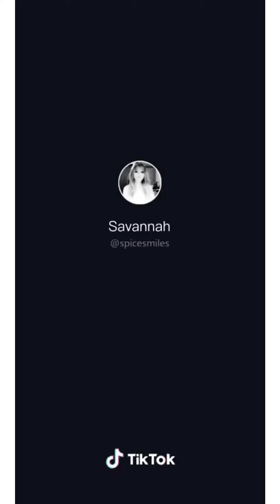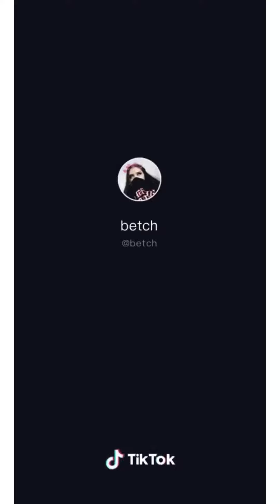Tik tok Funny & Entertaining Video #13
Tik tok compilation of Funny Videos😂😂😂

If you see a clip that you own that you did not allow  or give consent to use, I would be happy to resolve this.  Thank you very much!

The purpose of this video is for entertainment only.

Tik tok videos
Trending
Viral
Viral videos
Tik tok viral videos
Funny
Videos
Tik tok funny & trending
Amazing
Amazing videos
Comedy
Comedy videos
Videos
Tik tok amazing videos
Tik tok comedy videos
Laugh
Laughter
Video laugh